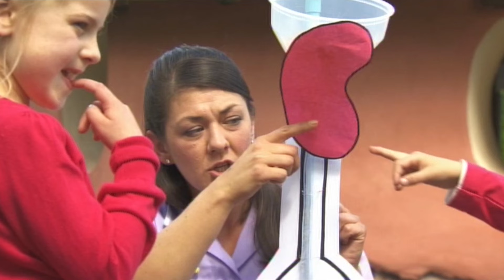How Does a Bug Get in Your Wee? | Get Well Soon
There are many ways you can get ill but how do you test for a bug?